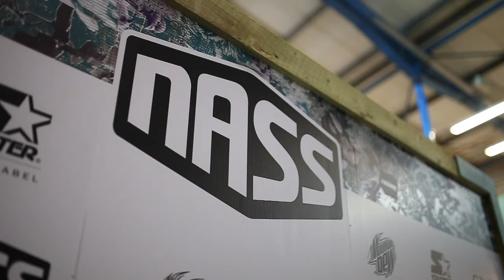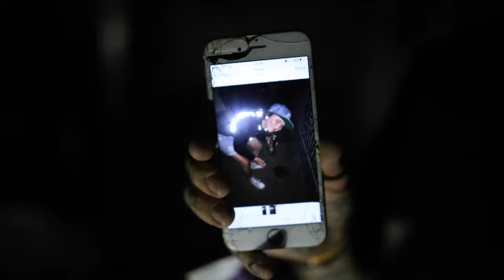Mark Webb : NASS Festival 2016 Moments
Mark Webb NASS Festival 2016